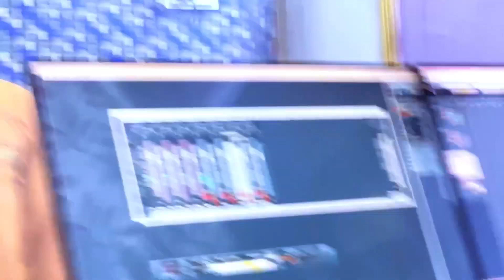आज भजन गायक शिवशंकर सैनी ने शानदार शंकर भगवान के भजन की शानदार लाइव रिकोडिंग